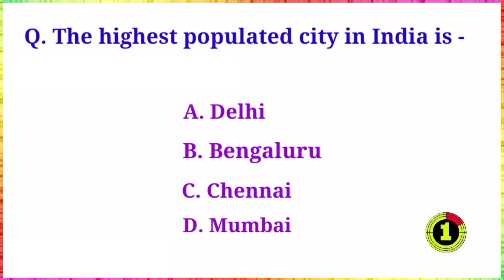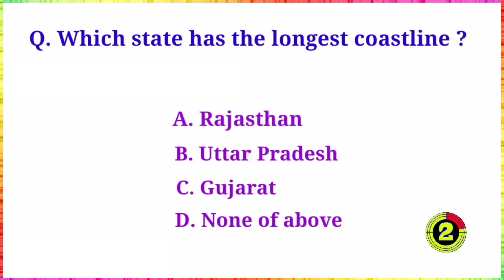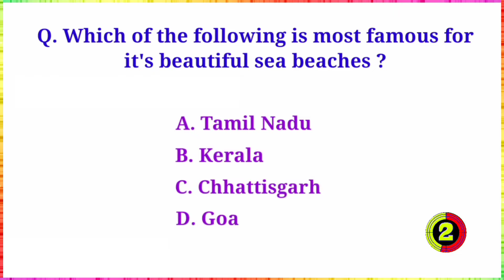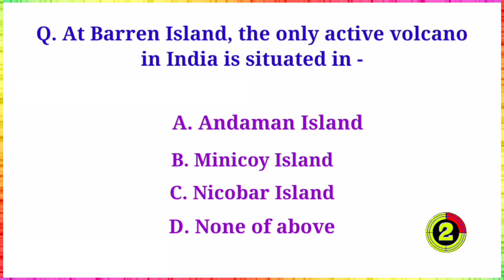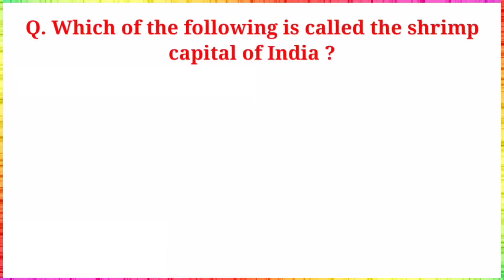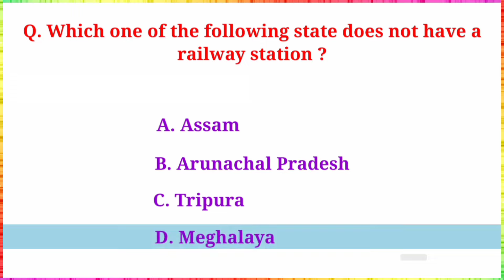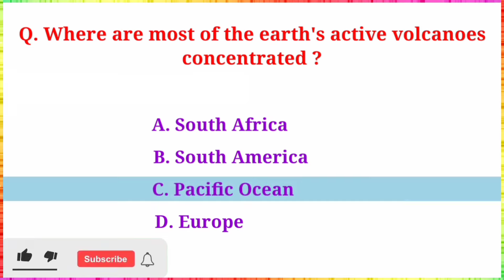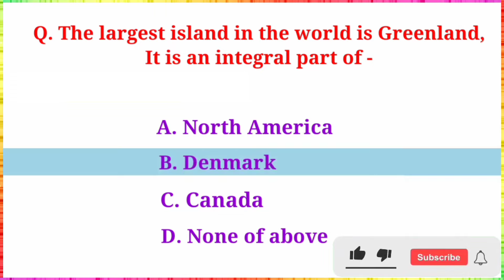50 World Geography gk question & answers in English/MCQ /Objective gk question/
World geography quiz GK/ General Konwladge with multiple choice question (MCQ)s for UPSC, Civil Service, UPSC, KPSC, Banking, RPSC, KAS, MPSC, MPPSC, Assam tet etc. competitive exams.50 important simple Indian GK quiz general knowledge kids,students and all Indian exam gk questions and answers.

gk
geography in hindi
ssc indian geography
geography gk
indian geography gk mcq
geography in english
indian geography upsc
indian geography
geography gk in english
gk questions
geography
Indian geography question in hindi
indian geography by khan sir
Indian Geography, geography mcqs
ssc gk
geography GK MCQs
geography GK question and answer
Geography GK
Geography General Knowledge Quiz Questions and Answers in English Geography quiz
top 100 MCQs Geography
Geography mcq
generalknowledge
Geography Question
indian geography gk questions
geography GK question and answer geography GK MCQs
indian geography for competitive exams geography gk in emglish
indian geography gk questions and answers in english
Geography General Knowledge Quiz Questions and Answers in English geography gk in english

geography
quiz
trivia
general knowledge
shorts
classical dance
gk for dsssb mts 2024
static gk 2024
gk for rpf si
facts
gk for ssc cpo 2024
gk for rpf constable
youtube shorts
gk
trivia bite
quizzes
geography quiz
quiz games
general knowledge quiz with answers
mixed trivia
malviya